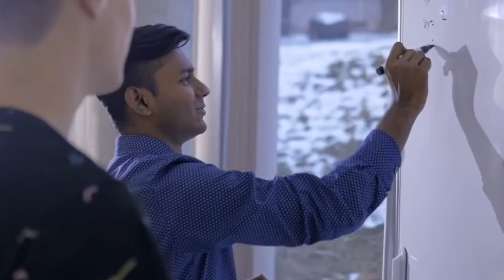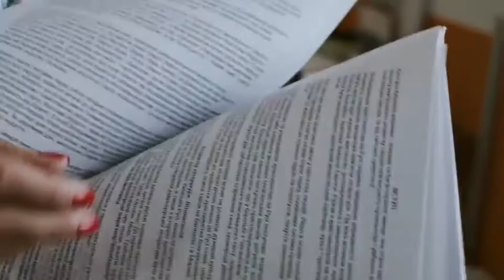Top 5 Advance Fighter jets | Best Fighter jet in the world 2021| Military Aircraft